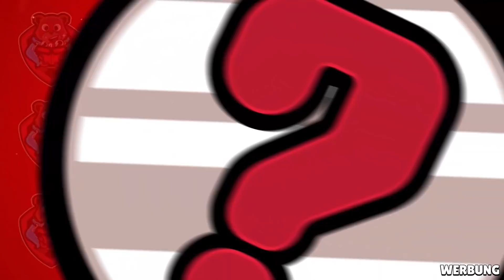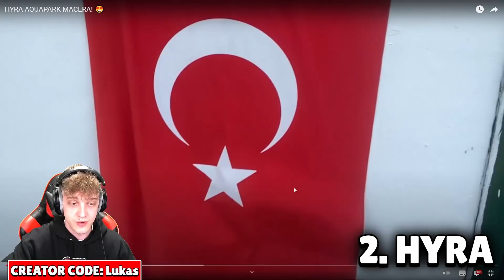Ein Tag im Leben von HYRA, EQWAAK und RZM64...😱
In diesem Video zeigt Lukas Brawl Stars wie die besten Brawl Stars Spieler der Welt (Platz 1 Global usw.) privat leben. Dabei sind zb Eqwaak, Hyra, Rzm64, LeNain, usw!